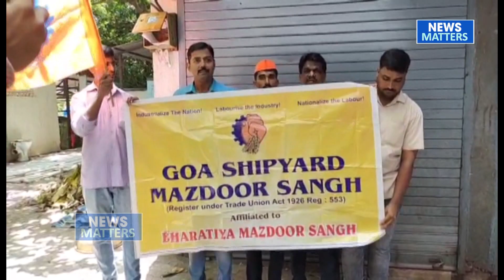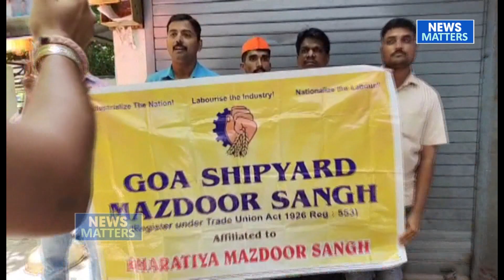Bhartiya Mazdoor sangh protest outside cebtral labour commisioner office in Vasco